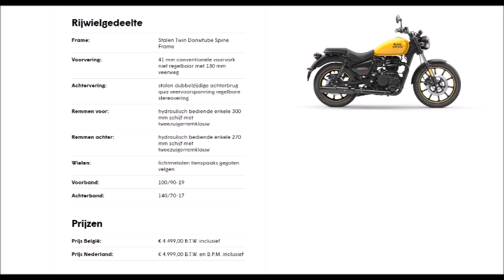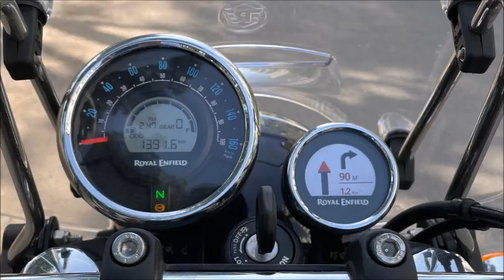Royal Enfield Meteor 350 2021 walk around, specs, review, toughts, ride along @ Jarno motors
Jarno Motors Bvba
Industrielaan 5 Unit 1
2950 Kapellen
(Industrieterrein Bosduin)

OPENINGSUREN
Di. tot Vrij. 10.00 tot 18.00
Zaterdag 10.00 tot 16.00
Zon. & Maandag gesloten.

• Afspraken mogelijk buiten openingsuren.